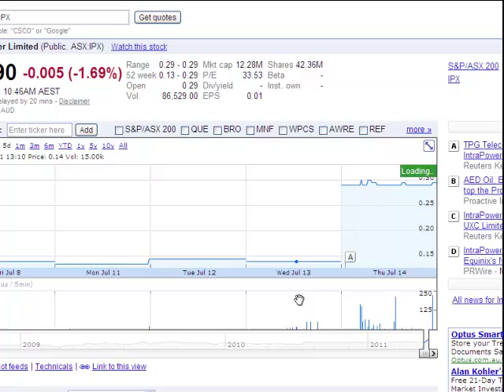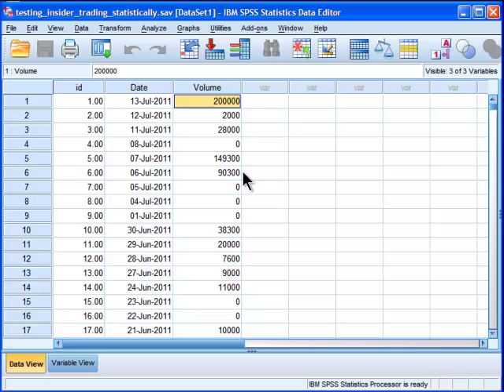Test Insider Trading Hypothesis Statistically (part 1)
In this video series, I test the hypothesis that the trading volume associated with a listed stock is abnormally high statistically. When coupled with the observation of a significant announcement made by the company the following trading day, it may be suggested that there is evidence indicative of the possibility of insider trading.

I failed to mention in the video series that I correlated the stock in question's trading volume with that of the index and found a non-significant correlation of r = -.009, which effectively means no association. Therefore, I did not feel it necessary to take into account general market trading activity into the analyses.

I'd be happy to learn from others about other methods people have used to test the hypothesis of abnormal trading volume on a given day.